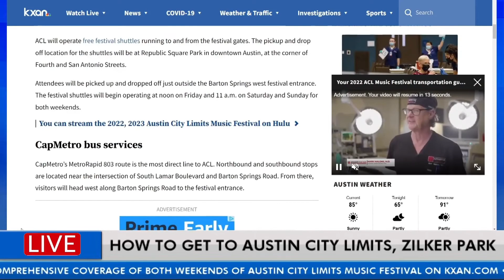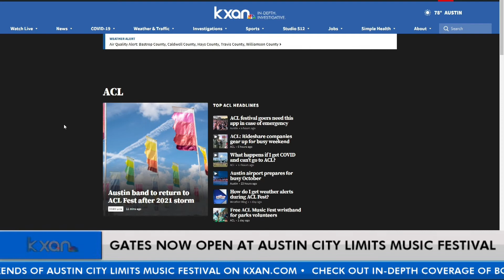Austin band Darkbird will return to ACL after last year's storm cancellation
The first weekend of the Austin City Limits Music Festival is now officially underway after the gates opened at noon. KXAN's digital anchor Will DuPree talks to Kelly Barnes, the lead singer of Austin-based band Darkbird, about returning to the stage there after storms last year canceled their performance. Plus, hear about what the best ways are to get to Zilker Park.